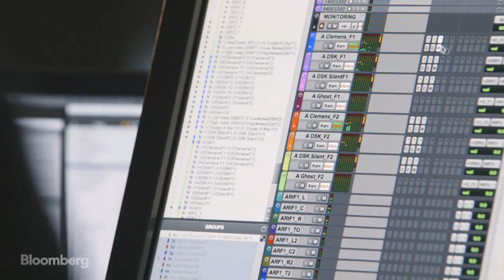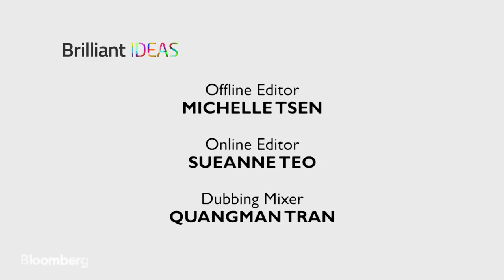Anri Sala's Aural Experiences | Brilliant Ideas Ep. 72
An assortment of video, colour and sound, Anri Sala’s work demands your attention. Striving for communication that goes beyond the limits of language, is exhibitions challenge the viewer to question politics, music and history. Although his art can take a variety of forms, from documentary to live performance, it is Anri’s ability to manipulate sound that makes his work unique.